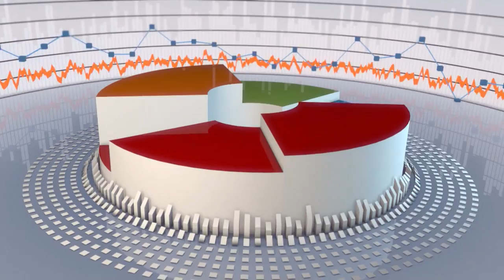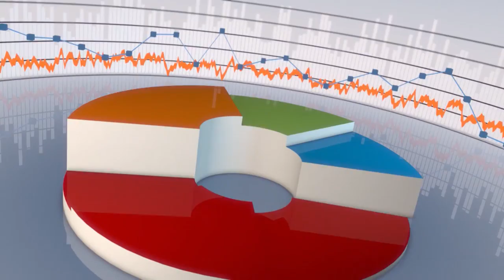Para dhe Pasuri - "Ç'po ndodh me inceneratorët, kostoja ekonomike e mbetjeve"